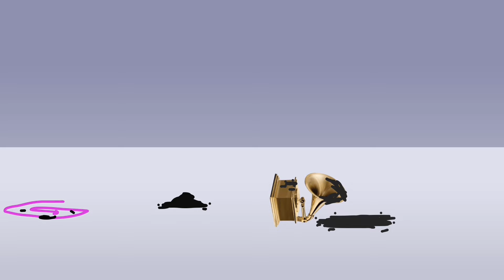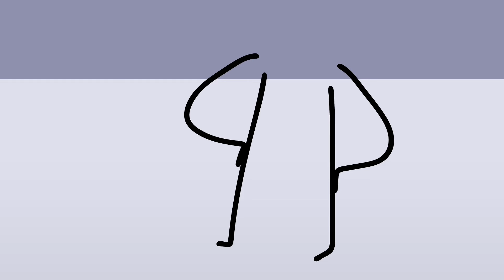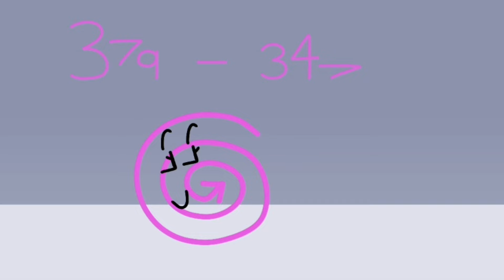Object Stupid : 5 [Blitzing Blur]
Special thanks to the animators: @TheTunemaker4130 @thisisweirdproductions9914 @gumbalino @EvanArts @Mohtaditox @JaliyadoesSH

Jacknjellify, Animation Epic, WebForeverz, CheesyHFJ, GagOfGreen, Sacri, Derpadon, Leo Friends, XanyLeaves, Fusion Animations